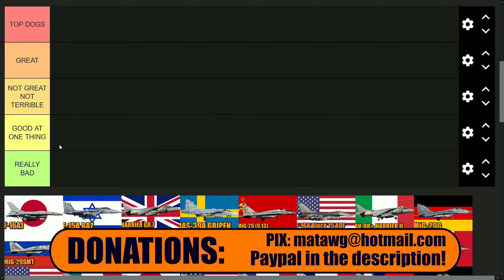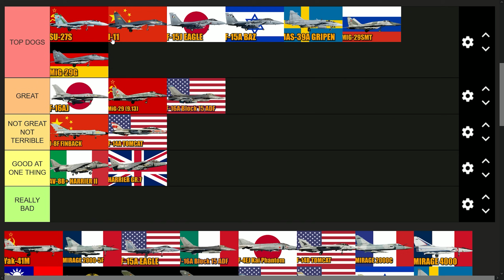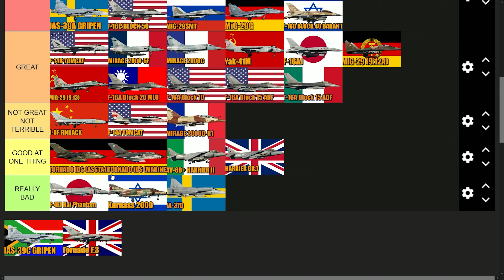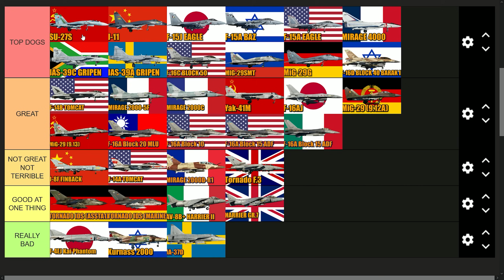War Thunder - RANK 8 TIER LIST! AFTER the "AIR SUPERIORITY" MAJOR update!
Quick tier list on the Rank 8 aircraft!